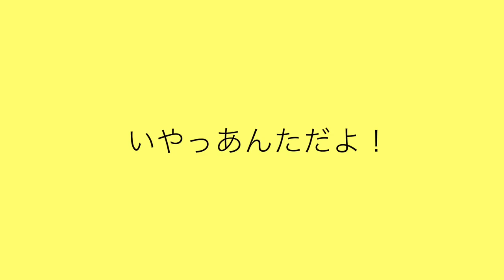『たまたまたまたまにw』ほか【まとめ５】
【お知らせ】
『moshinukoのサロン西東京メンバー募集スタート』
そして、大阪ふぁい会（オフ会）4月より開催決定！

moshinukoとは...